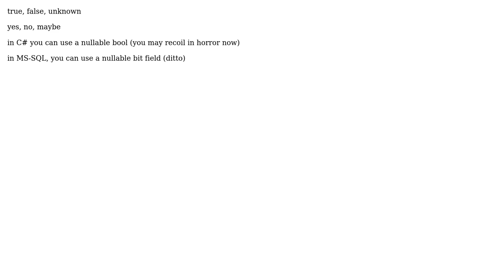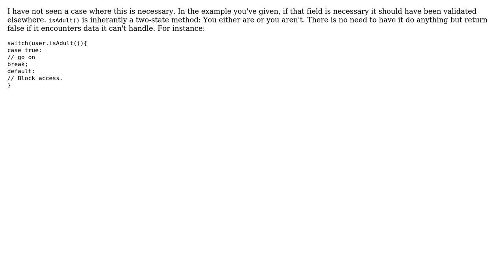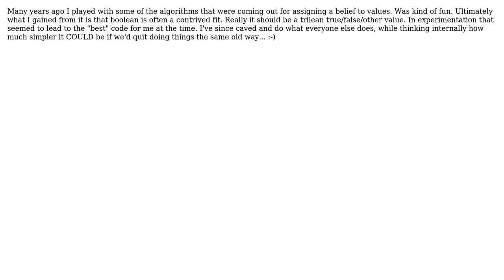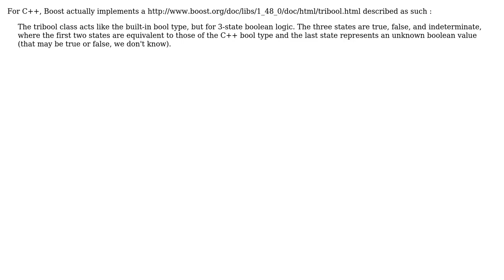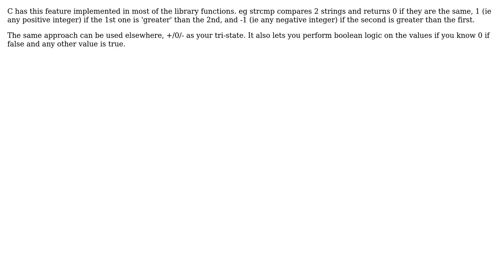Would you see any use of a Trilean (True, False, ?) (11 Solutions!!)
Would you see any use of a Trilean (True, False, ?)

With thanks & praise to God, and with thanks to the many people who have made this project possible! | Content (except music & images) licensed under CC BY-SA | Music | Images & others | With thanks to user Steven A. Lowe user philosodad user Omega Centauri user Michael K user Matthieu user Macneil user Loic Faure-Lacroix user gbjbaanb user flamingpenguin user David Thornley user ChrisF user Brian Knoblauch user Bob Murphy and the Stack Exchange Network Trademarks are property of their respective owners. You are responsible for your own actions.